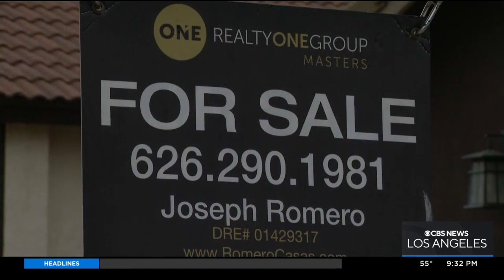Menifee, Chino ranked amongst nation's top 10 fastest-growing "boomtowns"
Joy Benedict reports from Chino, which was recently named one of the nation's top 10 "boomtowns." Along with Menifee, the two are amongst the United State's fastest-growing cities, according to a study conducted by SmartAsset.com.